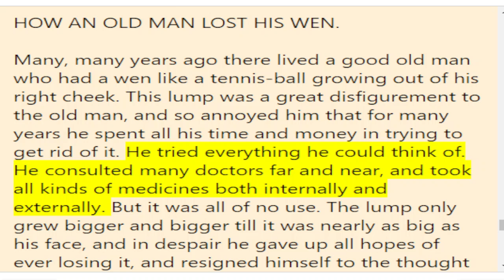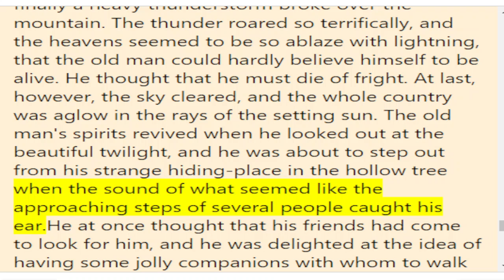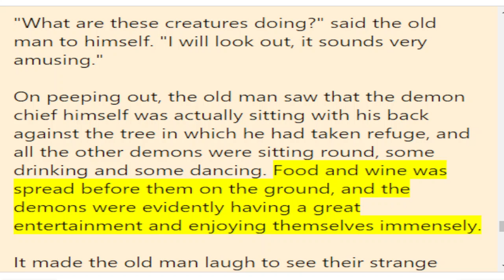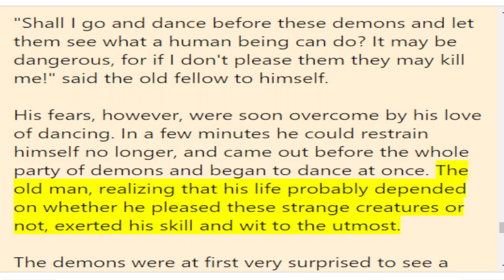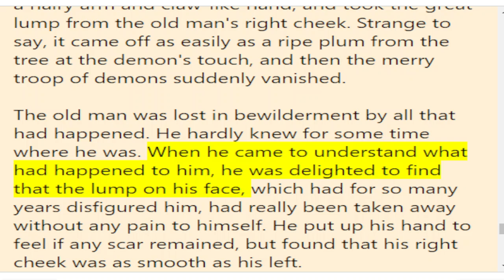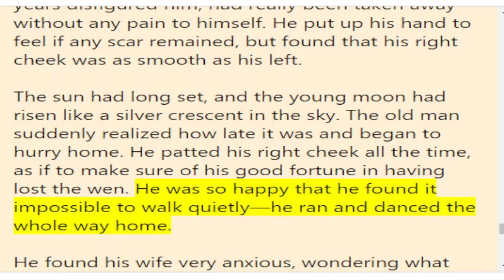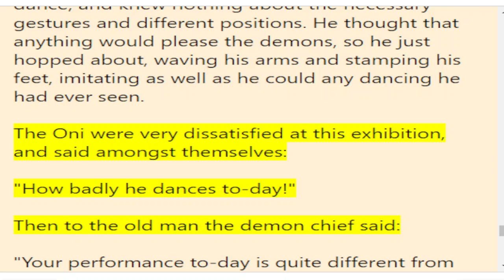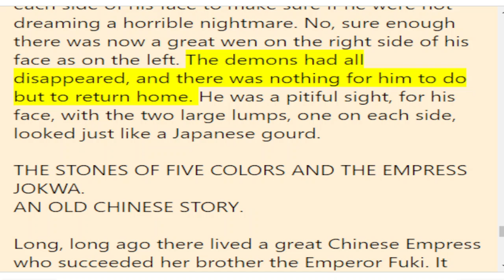HOW AN OLD MAN LOST HIS WEN by YEI THEODORA OZAKI | Audiobook